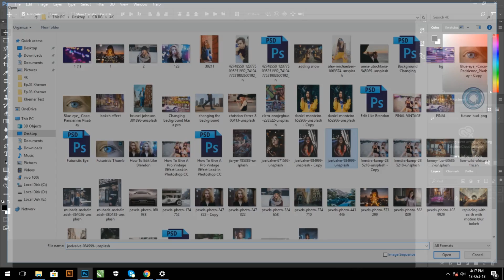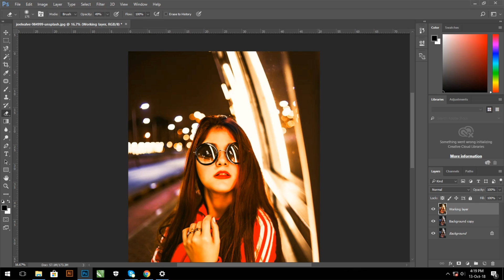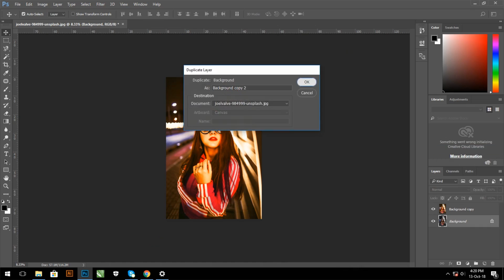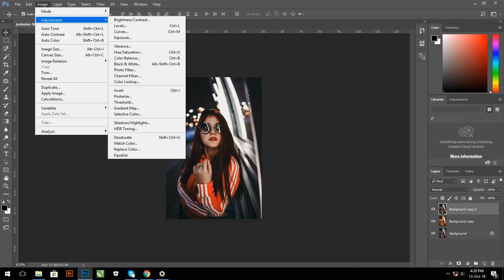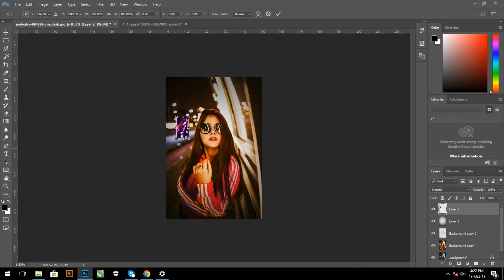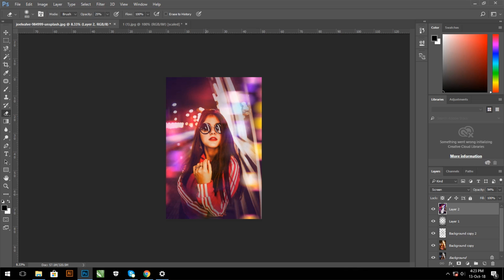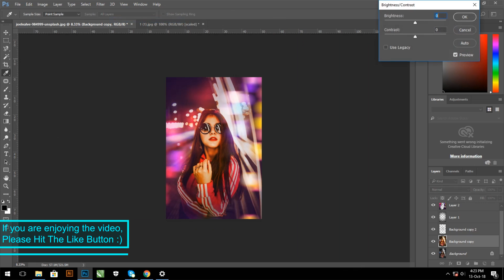How To Use Camera Raw Filter in Photoshop CC for Cinematic Looks - Tutorial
Learn how to use Camera Raw Filter in Photoshop CC. Play with your image to make it look cinematic.

ETERNUM - Crazy In My Mind (feat. Marina Lin) [YM Release]

Credits:
ETERNUM